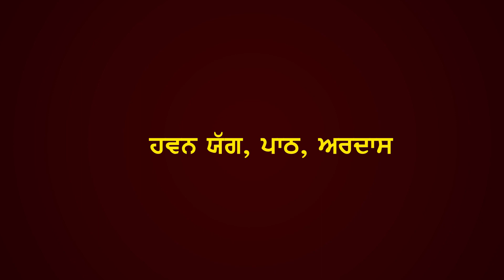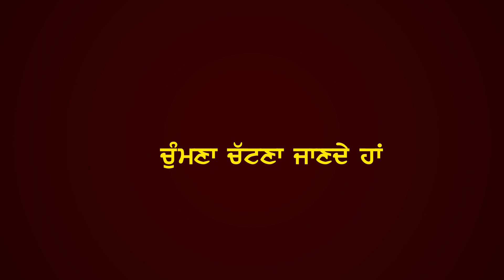Fatehveer bachya || Gurbhajan Gill ||Devinder Kaur Saini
Poem :Fatehveer bachya
Poet :   Dr. Gurbhajan Gill
Voice : Devinder Kaur Saini